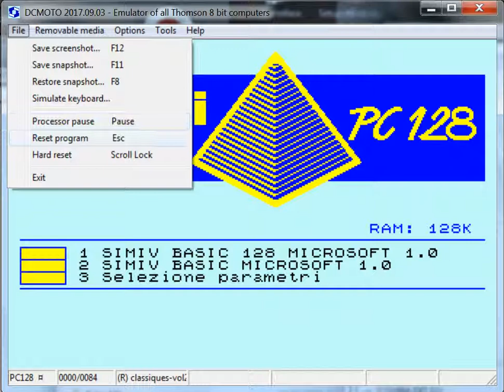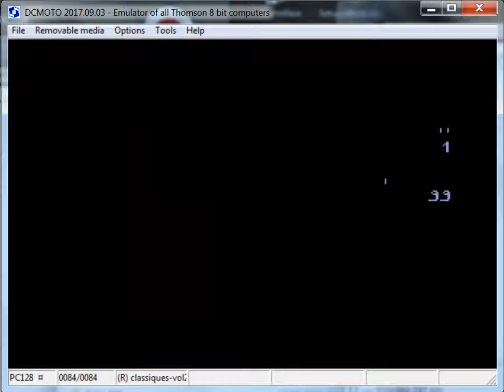Classiques Volume 2 - Olivetti Prodest PC128 - emulador DCMOTO 2017.09.03